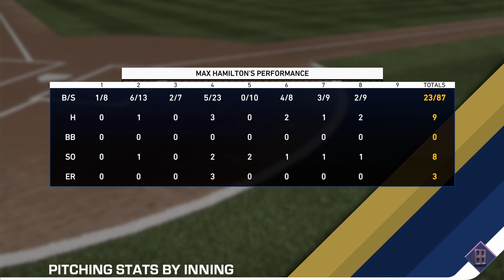Max's Playoff Debut | NLDS vs Mets | MLB 19 RTTS SP | Epi 90 (S3 MLB S1)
Welcome to the career of starting pitcher, Max Hamilton. Max may not be able to get a fastball by you all that often, but he works with his pitch movement to put down batters. Standing at 6'3, Max's delivery allows him to get a good amount of movement on his pitches, including his fastball. Join in and binge watch this realistic series played on legend difficulty. There is no commentary for reasons regarding quantity of videos.